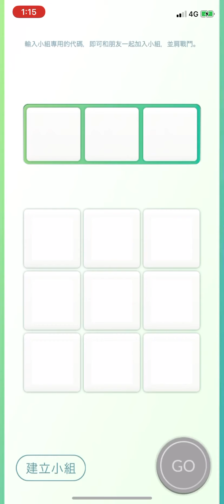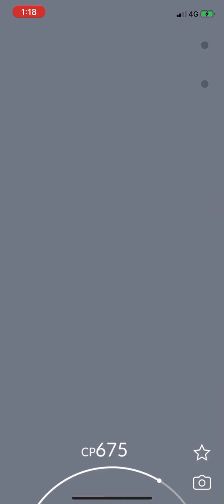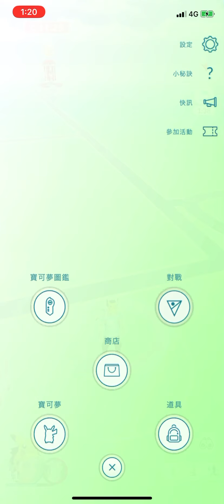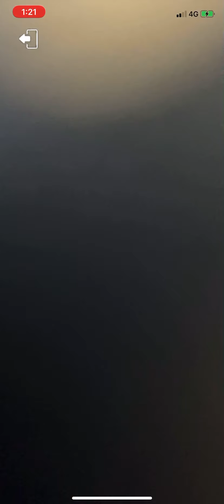首抓伽勒爾呆呆獸(一星團體戰)pokemon go 2021/06/08